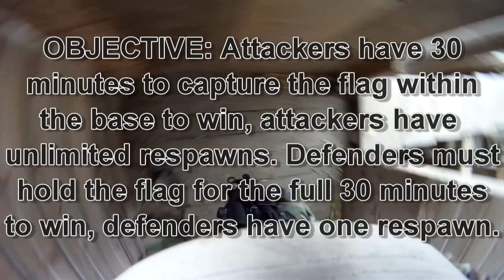POV MP5A4 DEFEND THE FLAG AIRSOFT BATTLE MINNESOTA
GAME FOOTAGE FROM SEPTEMBER 2011
A game of 6 v 12 defend the flag.